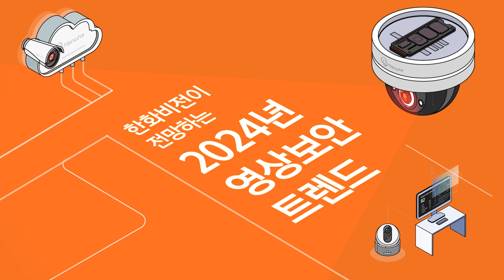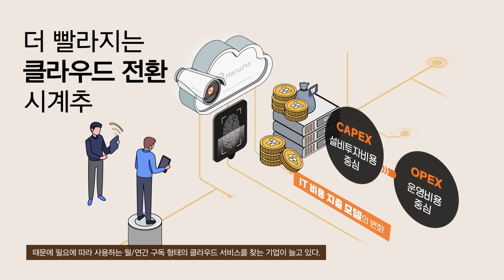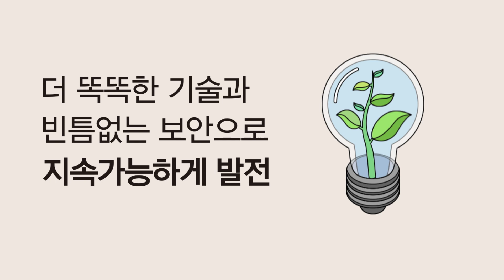한화비전이 전망하는 2024년 영상보안 트렌드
1. AI 담고 ‘비즈니스 게임체인저’로 진화하는 보안 솔루션
2. 더 빨라지는 클라우드 전환 시계추
3. 한 대의 카메라에 모든 것을 담아라
4. “더 똑똑한 기술과 빈틈없는 보안으로 지속가능하게 발전”

더 많은 내용이 궁금하다면, 아래 뉴스센터 링크를 클릭하세요.